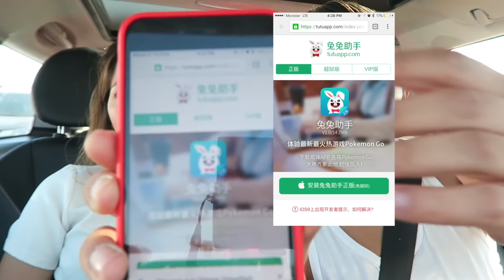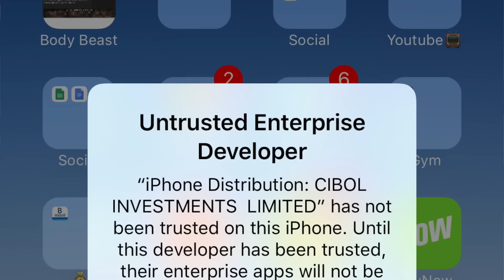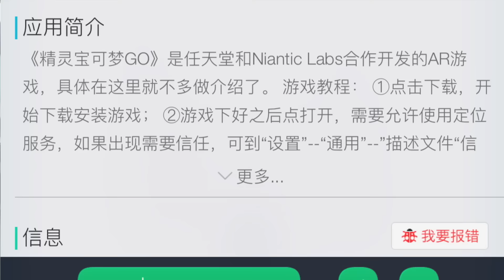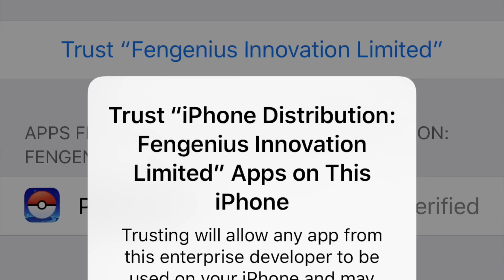HACK! COMO CAMINAR EN POKEMON GO! | NO COMPU, SOLO TU AYFONE | Primer Tutorial | MANE & MIRIAM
► Uber Gratis
código: uberunminishow

►Canal Principal
  Un Mini Show

►SIGUEME!